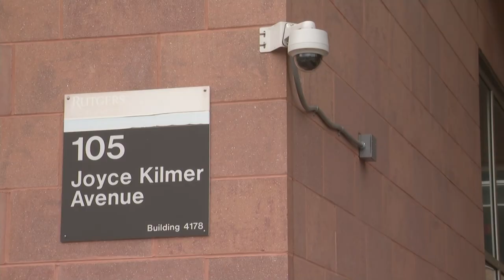Multiple rooms at Rutgers University dorm robbed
Students tell News 12 the Livingston Campus was targeted Tuesday. Incoming freshmen were staying there as a part of orientation.